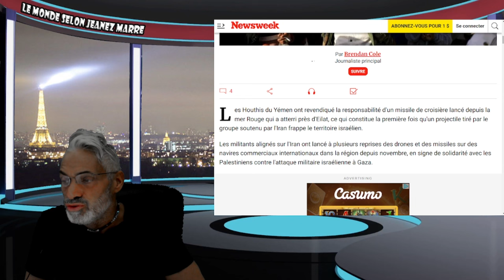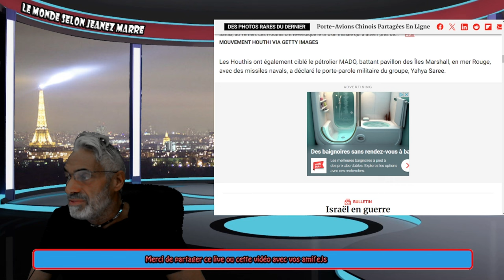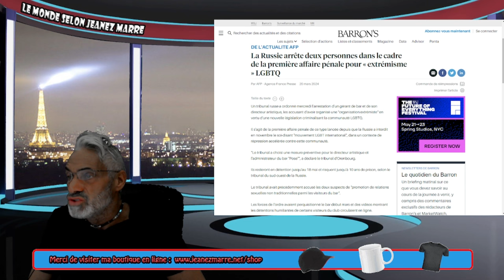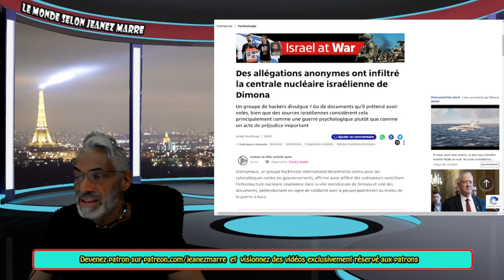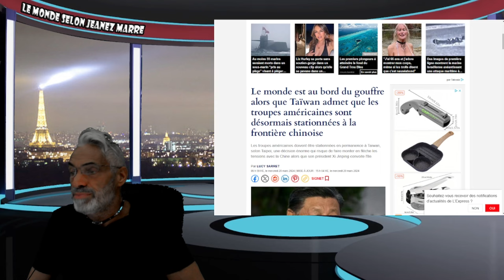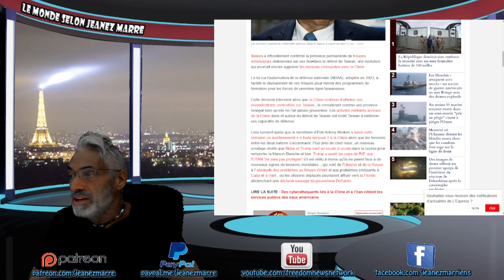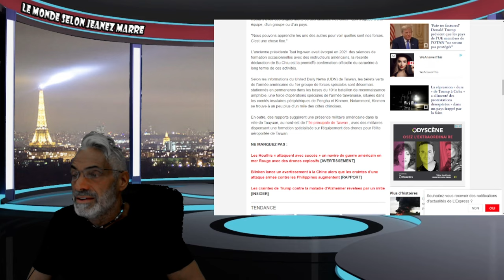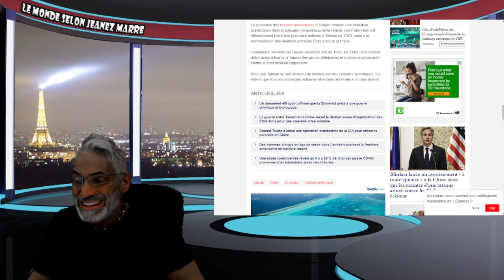DERNIÈRE HEURE;Un missile de croisière Houthi frappe Israël dans une première inquiétante